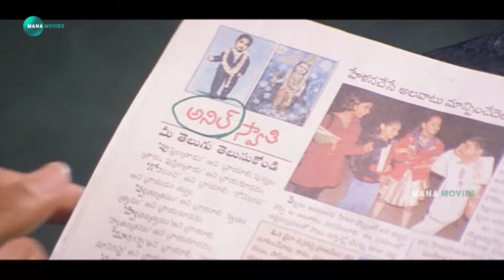M. S. Narayana & Mallikarjuna Rao Movie Funny Scene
Watch And Enjoy M. S. Narayana & Mallikarjuna Rao Movie Funny Scene  @Manamoviez